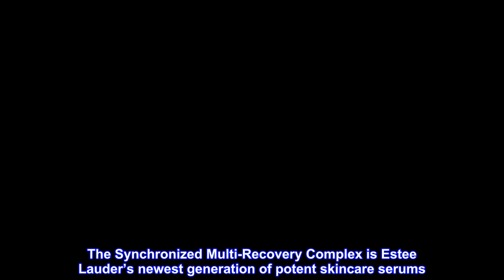Great product - Estee Lauder I0113189 Advanced Night Repair Synchronized Multi-Recovery Complex, 30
Great product -  Estee Lauder I0113189 Advanced Night Repair Synchronized Multi-Recovery Complex, 30 ml

The Synchronized Multi-Recovery Complex is Estee Lauder’s newest generation of potent skincare serums. It harnesses Chronolux Power Signal Technology to counteract the visible signs of ageing, protecting the skin against environmental stressors. It reduces fine lines and wrinkles, enabling a more youthful and radiant complexion. Pores are diminished and the skin is plumped up. To use: Apply evenings to the cleansed face and throat.
LOVE THIS PRODUCT
Estée Lauder’s Night Recovery is a fabulous serum. It’s been around for many, many years - far ahead of every other cosmetic manufacturer. They all realized how superior this product is, because they’re all now making their own copy-cat serums! Stick with Estée Lauder’s it’s The Best!